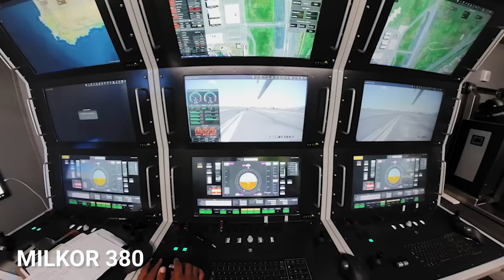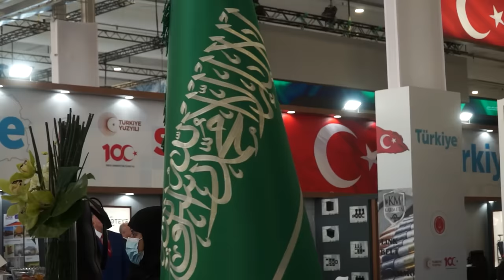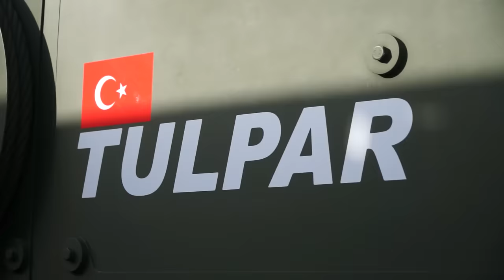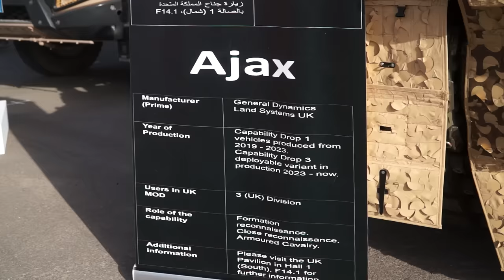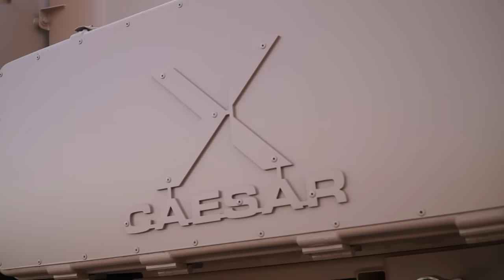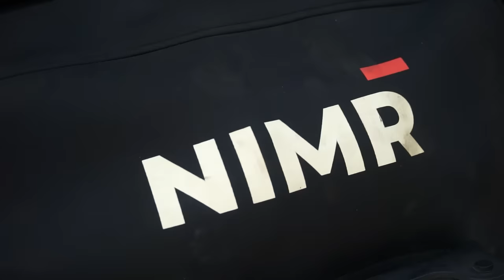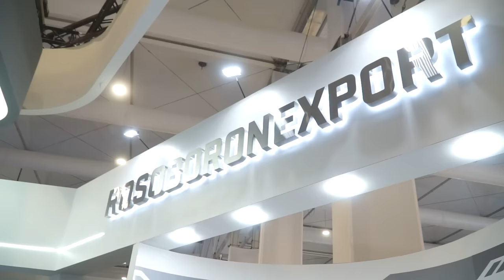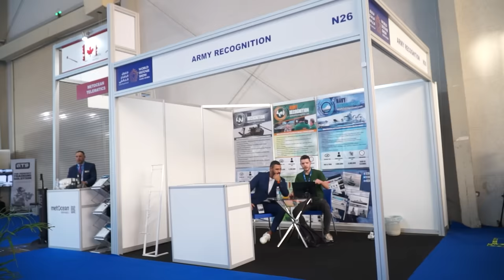Exclusive Virtual Tour: Discover New Defense Products at World Defense Show 2024 Riyadh Saudi Arabia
Welcome to our exclusive virtual tour of the World Defense Show 2024, coming to you directly from Riyadh, Saudi Arabia. In this unparalleled online experience, we're diving into the heart of global defense innovation, bringing you up close and personal with the latest technologies and breakthroughs from around the world. Join us as we explore cutting-edge developments across land, air, sea, and cyber domains, presented by leading industry experts, defense companies, and international delegations. Witness firsthand the future of defense, through immersive interviews, dynamic demonstrations, and in-depth showcases, all from the comfort of your home.